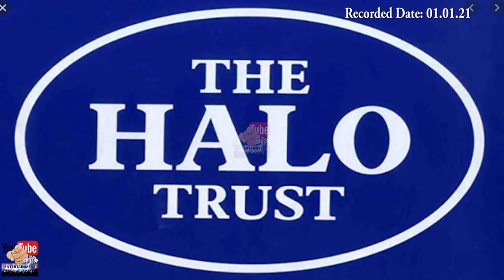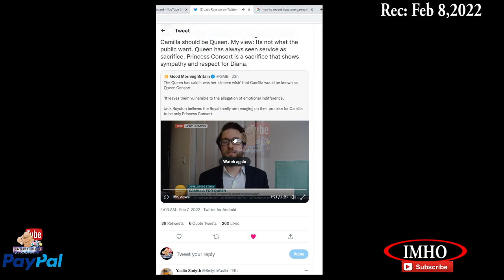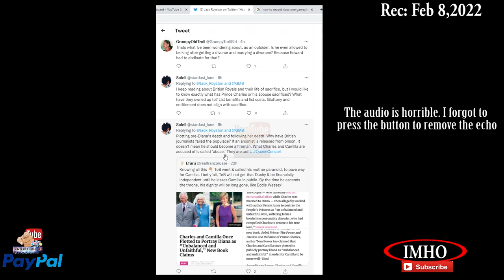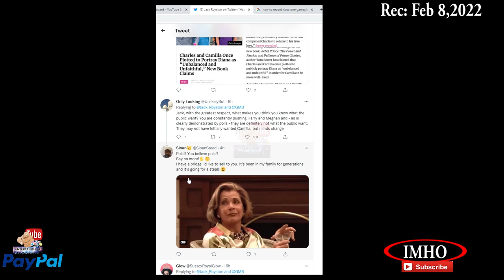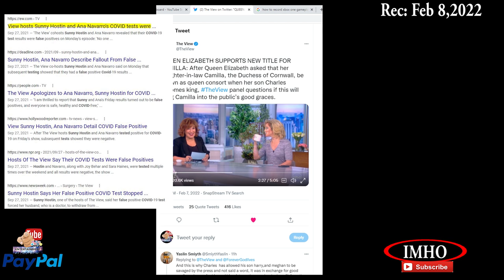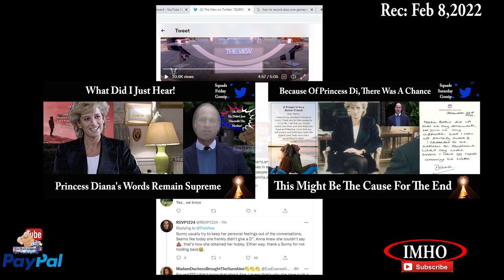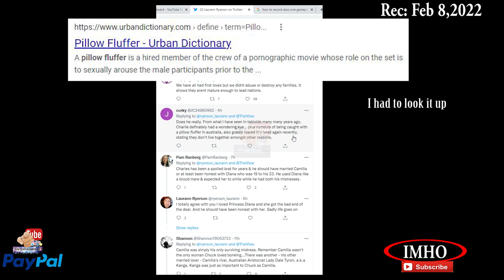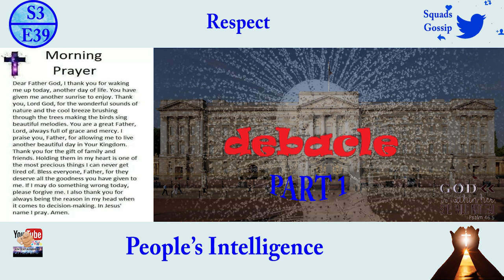S3E39 PYTE PART1 Respect People’s Intelligence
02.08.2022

You have two options:
2. "I'd like to add to my donation to help offset the cost of processing"

Timestamp
00:06:40:21 Had a chat with @GMB this morning about whether Camilla should be Queen
00:26:42:06 Angela Devil is still bitter that good Prince Harry has urinated on them as Royal reporters.
00:28:54:01 The View: QUEEN ELIZABETH SUPPORTS NEW TITLE FOR CAMILLA
00:50:00:05 Does the British media not know who Meghan is?

2. If Guy and Mark are throwing a party you've really got to be there...

3. Mining to profit Africa’s people

4. The devastating impact of Gold Mining in South Africa

syn cole
Time